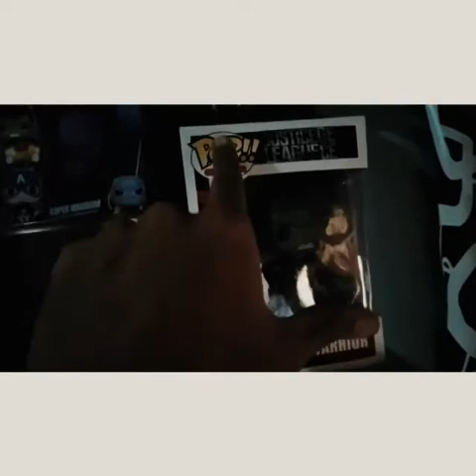Coleccionistas Around the World desde Venezuela. Mr.Farenheith nos muestra su Coleccion!!!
Que Andan Gurises!!!

 En esta nueva seccion (Coleccionistas Around the World)  vamos a comenzar a ver colecciones impresionantes de todo tipo. Y empezamos por la de mi amigo Alex de Venezuela.